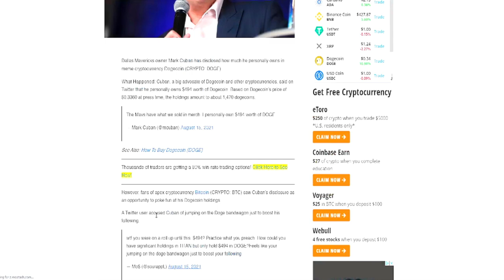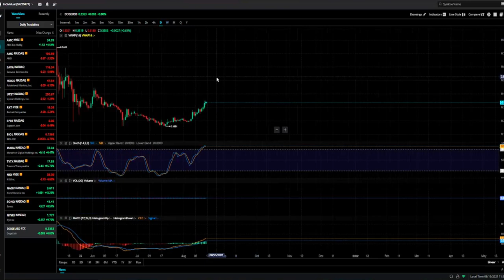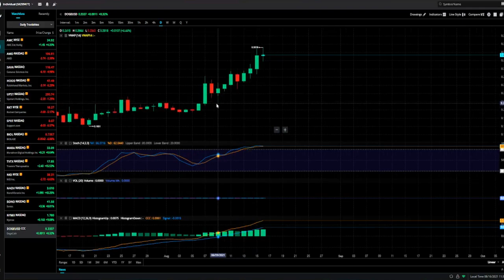HOW MUCH DOGECOIN DOES HE REALLY OWN?🔥🔥🔥BUY OR SELL DOGECOIN? MARK CUBAN REVEALS HIS DOGE WALLET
My Favorite Investing Book
My Favorite Personal Development Book

Based in Minneapolis
Mr. V